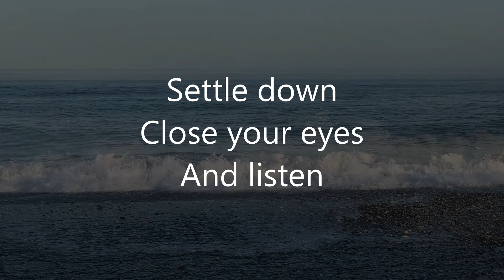Elder Tree Mother - ASMR relaxing sleep stories for grown ups at bedtime [Female Voice]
Elder Tree Mother is a glorious little story by Hans Christian Andersen. Told here in a softly spoken, female, English accent to help you relax and drift off to sleep after a stressful day, these short story audiobooks have been known to trigger ASMR in some.

Coupled with the visual and background sounds of waves on the sea shore to aid your relaxation.

If you enjoy this, or any of our other stories, please consider subscribing and turning on notifications as we attempt to upload something new every Sunday, Monday, Wednesday and Friday evenings around 8pm or 9pm (GMT).